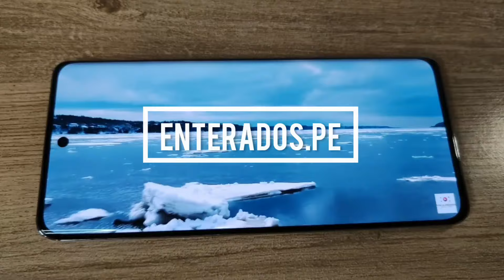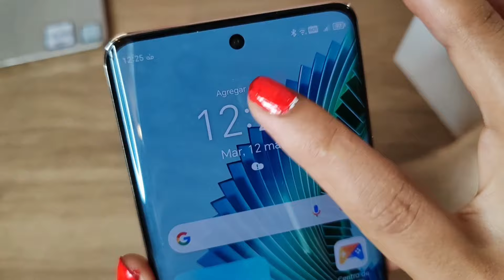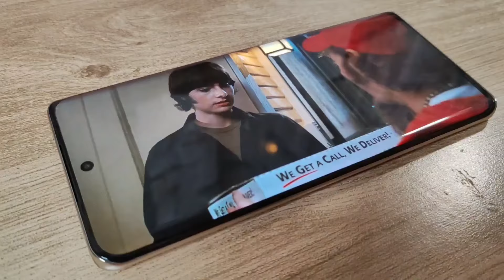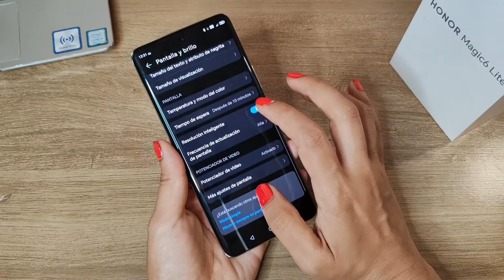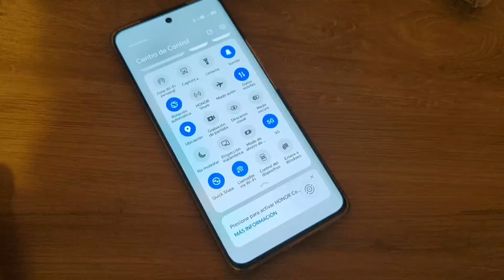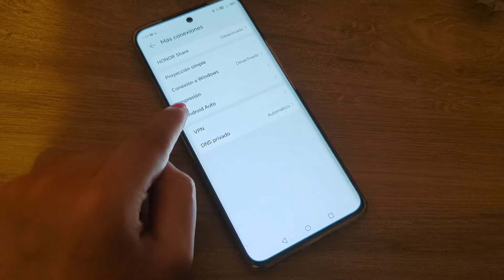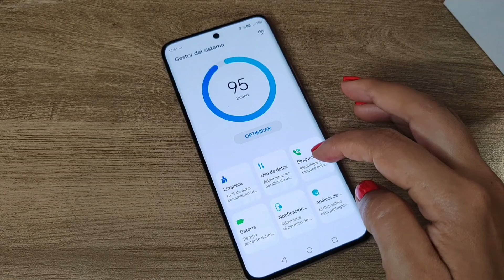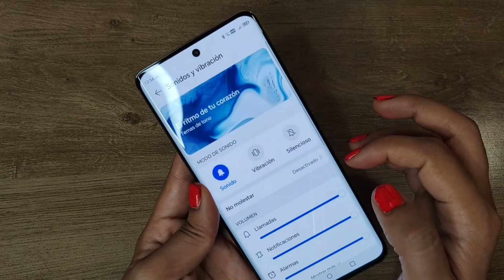Reseña del HONOR Magic6 Lite 5G | Review en español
Tuvimos a prueba el nuevo HONOR Magic6 Lite 5G, y en este video te contamos nuestra experiencia